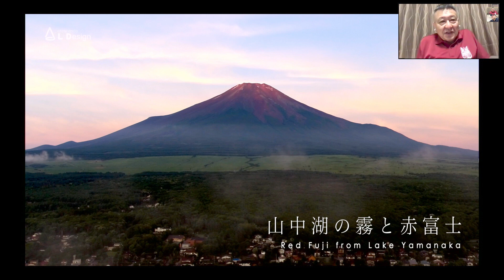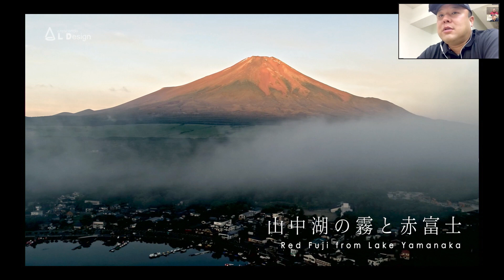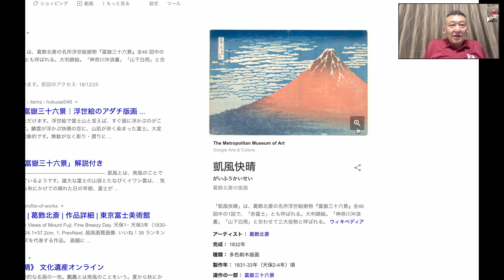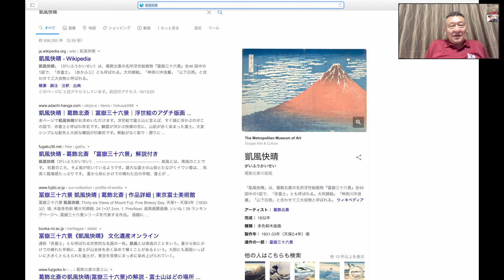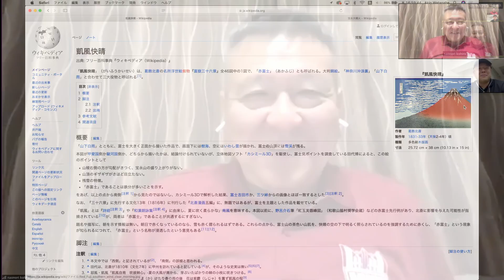富士山ドローンサロン 2020.6.18『山中湖の赤富士と北斎の凱風快晴』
夏の早朝、富士山が赤く染まって見える現象が赤富士です。山中湖で撮影する赤富士のポイントを、写真家 小平尚典とドローン作家 渡邉秋男が語り合います。

番組内で取り上げた
山中湖の朝焼けと霧と赤富士の映像はこちら↓

富士山ドローンサロンとは

この富士山ドローンサロンは「新しいドローン技術を利用してより良い世の中を作りたい」と考えている人たちのコミュニティサロンです。

* ドローンで地方創生を起こそうと考えている人
* 動画や写真などでベンチャー起業を考えている人
* アイデアはあるのだけどどう実現したら良いかわからない人
* スチール写真、空撮動画で行き詰まっている人
* ドローン動画編集やSNSでのアップロードに困っている人
* 航空法などのレギュレーションの変化に迷っている人
* 観光産業にドローンを導入したい人
* 今のドローン社会の仕組みを変えていきたい人
* 環境問題をドローン映像や写真でより可視化したい人
* 災害関連の救助や資料を構築したい人
* ドローンマッピング をやりたい人
ドローンパイロット＆ドローングラファー渡邉秋男（Watanabe Akio）と写真家でメディアプロデューサー小平尚典（Kohira Naonori）がテクノロジーとリベラルアーツの融合でシステム思考的にいろんな可能性を追求していくサロンです。

ドローンクロスカルチャーとしてテク二カルな情報や富士山を中心とした自然環境や宗教論を美しい情景を交えながら未来を示唆したいと考えてます。

このサロンが最も重視しているのは、全く自分とは異なる経歴の人々とドローンを通じて出会うことが目的です。

オープンイノベーションを起こすための第一歩は、自分が情熱を注げるものを見つけることなのです。それがドローンという飛び道具であれば、他の人たちよりも何倍も頑張ることができます。その思いを成し遂げるための努力が、とても大切だと思います。

具体的な活動としては、以下のものを実施いたします。

* 富士山ドローンベースでの特別講習会
* テクニカルプロジェクト交流会やセミナー
* オフ会（全体集会とチーム分科会）
* 発表会（映像コンテスト）
* 空撮業務のビジネス・インキュベーション
* レギュレーションアップデート
* 新型マシンのインプレッション
* 災害マッピングコラボレーション